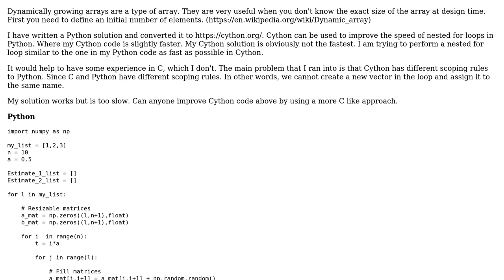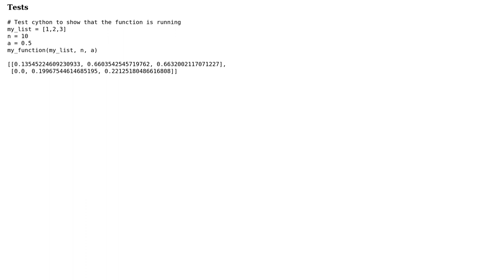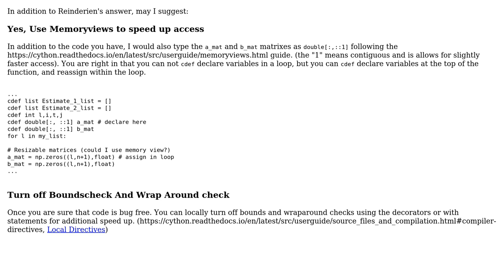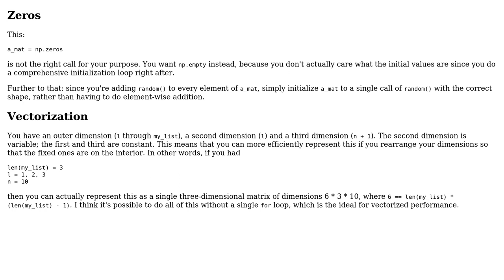Code Review: Cython with variable-length arrays (2 Solutions!!)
Code Review: Cython with variable-length arrays

With thanks & praise to God, and with thanks to the many people who have made this project possible! | Content (except music & images) licensed under CC BY-SA | Music | Images & others | With thanks to user user4933 user SAM OnELA user Reinderien user Golden Rockefeller and the Stack Exchange Network Trademarks are property of their respective owners. You are responsible for your own actions.